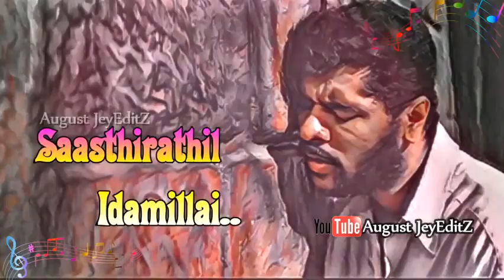November 30, 2022